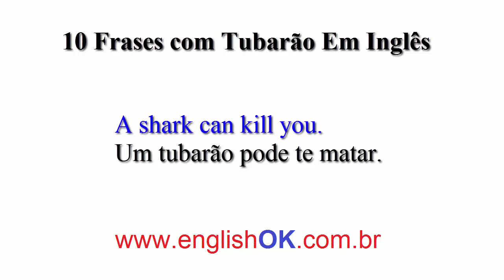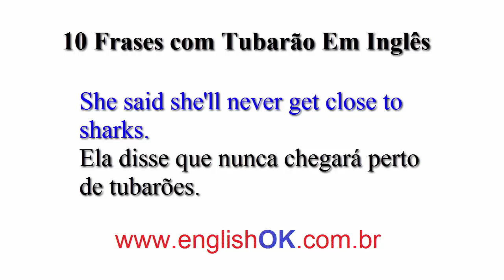10 Frases com Tubarão Em Inglês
Como você pode ver aprender inglês é algo extremamente útil não somente para o mercado de trabalho mas também para a vida.
Existem uma série de oportunidades que se adquire, os horizontes são ampliados e se pode sonhar mais alto a onde se quer chegar.
Na verdade todo mundo pensa em aprender inglês algum dia, mas por falta de tempo,  comprometimento ou mesmo de recursos essa meta se torna

impossível.
Agora no nosso canal EnglishOK você pode aprender inglês de forma segura, fácil e melhor de tudo, grátis.
Permita-nos sermos seu parceiro nessa caminhada até um inglês fluente.
Nossas aulas são intuitivas, fáceis de se aprender e direto ao ponto.
Fique ligado na nossa série de vídeos que estaremos lançando. Até lá!

Para vocês que quiserem ver nosso curso completo, podem clicar e ler cada uma das playlists no nosso canal ou você pode simplesmente acessar

nosso site em qualquer das páginas abaixo para também ver não só o vídeo, mas também a transcrição dos mesmos: